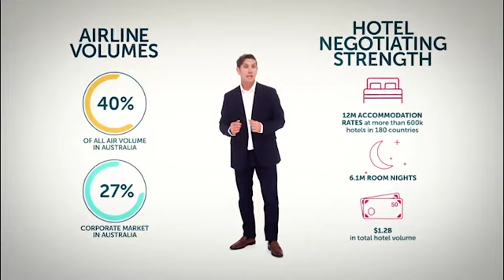Travelsmart - with you for each step of your journey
Our Travelsmart suite was designed to give you a more enjoyable experience when you're off the clock and a more efficient experience when you're in.

It's got all three facets of your journey covered from flights to accommodation to ground transport.

The beauty of the Travelsmart suite is you can take advantage of any of our SmartSTAY and SmartDRIVE programs individually or adopt all of them to boost your comfort for each step of your journey.